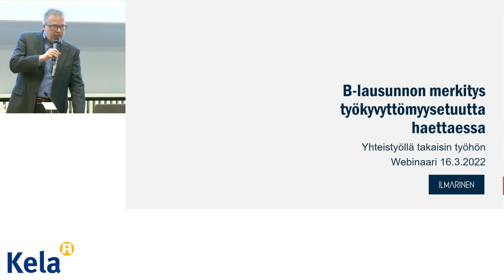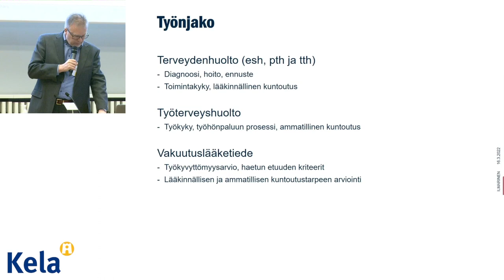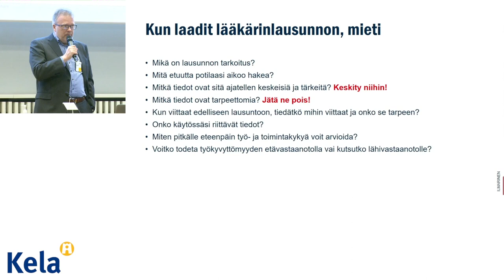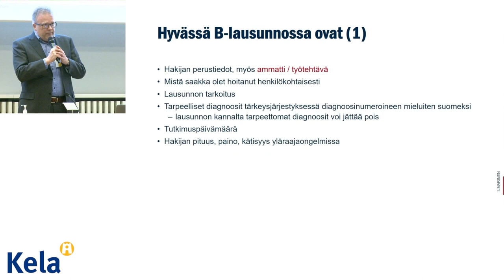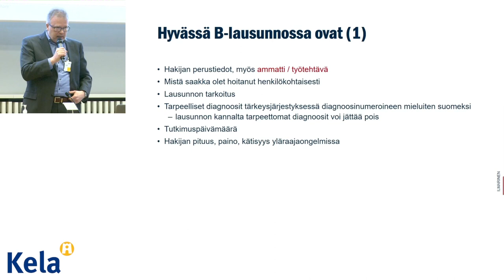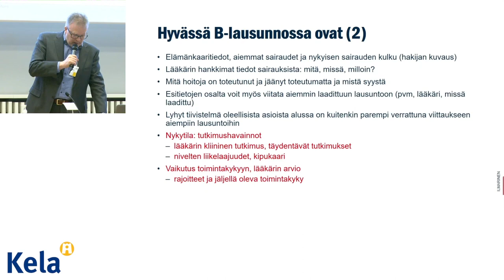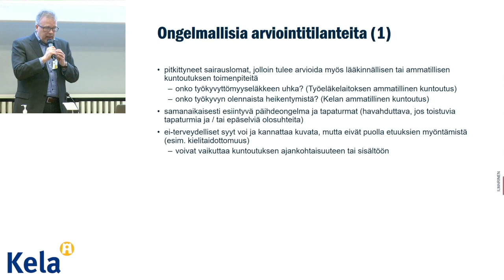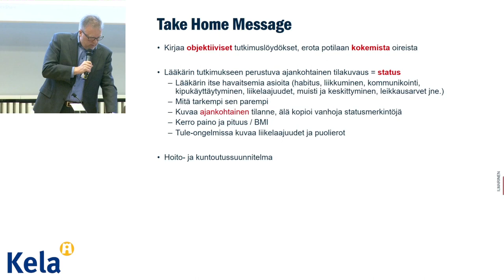Kela 20220316 04 Mäkelä